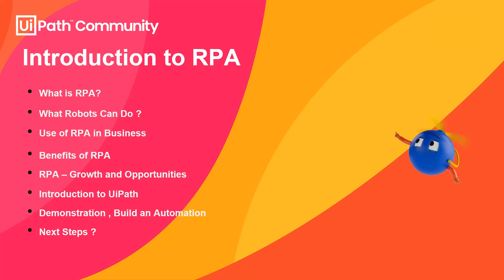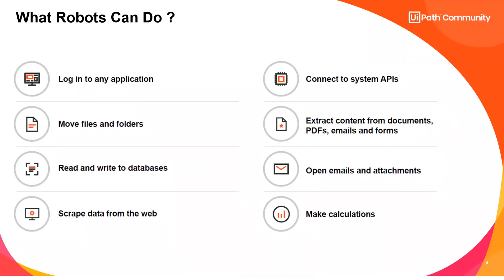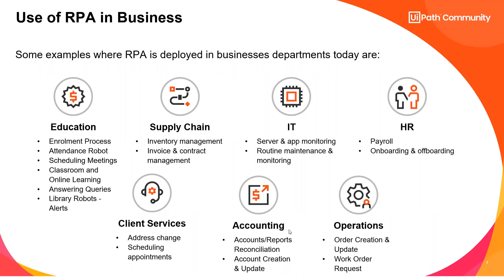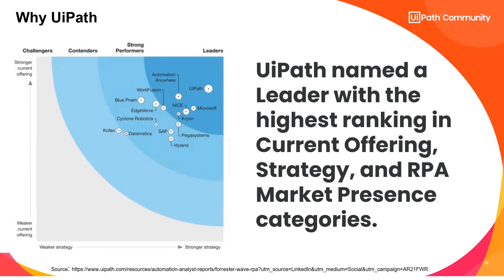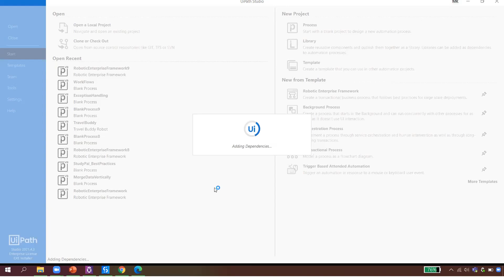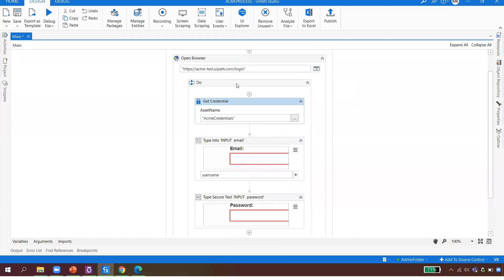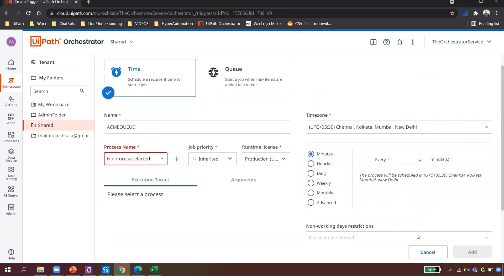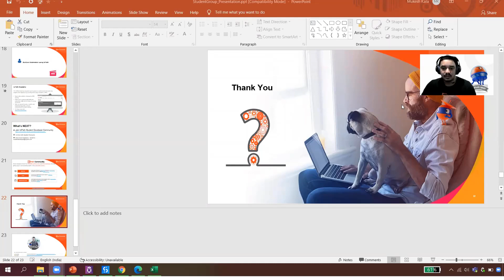What is RPA | Robotic Process Automation | Introduction | Benefits | UiPath Platform | Beginners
This Video is an Recoding from the session conducted as part of UiPathCommunity - Introduction to RPA.

This session was conducted for students to give an Idea regarding the RPA. We are discussing several aspects of Technology along with the Next Steps to Continue.

➤ What is RPA?
➤ What Robots Can Do ?
➤ Demonstration -  Object Detection
➤ Benefits of RPA
➤ RPA – Growth and Opportunities
➤ Why Choose RPA as Career
➤ Why UiPath
➤ UiPath Platform
➤ Build an Automation using UiPath

➤➤➤  Happy Automation !